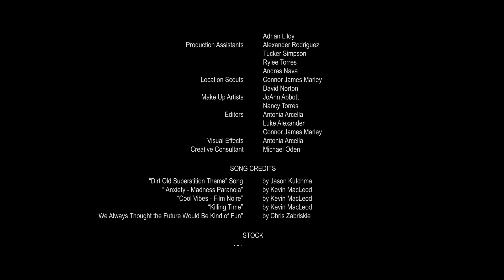Dirt Old Superstition: Episode 3 Anniversary Cut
Alexander Briteon will try anything to ease his nightmares and get a decent nights rest, but he gets more than he bargained for when he borrows a dream catcher from Daye Warren. When Alex's nightmares become a waking reality, paranormal investigator Tucker Grimes offers his services. Some secrets are harder to bury than others, just like Annabelle Warren.

or visit our homepage at dirtoldsuperstition.com